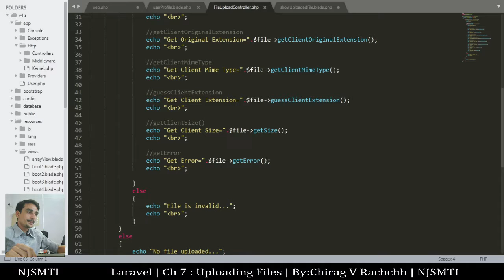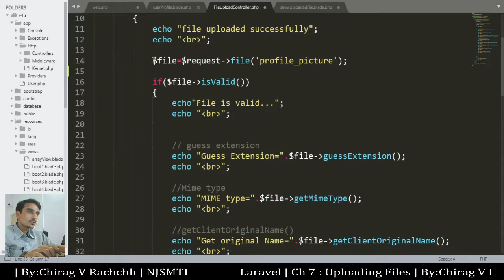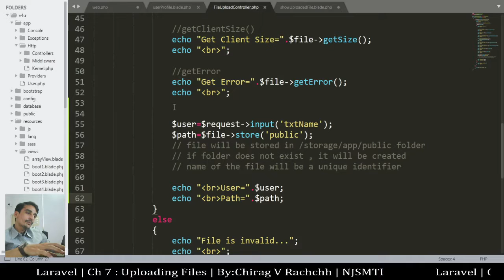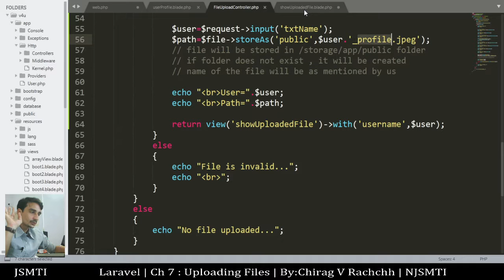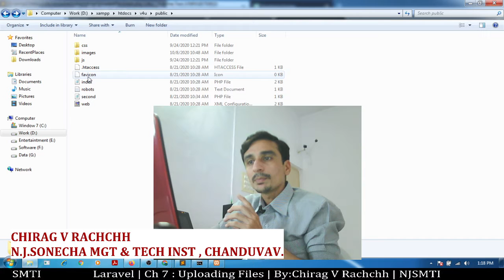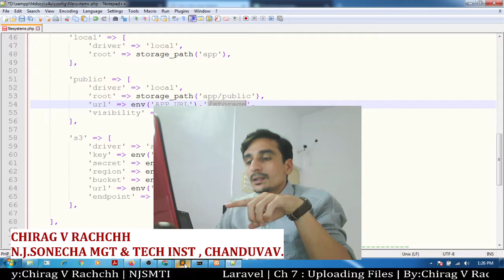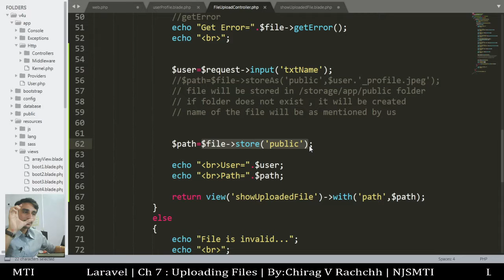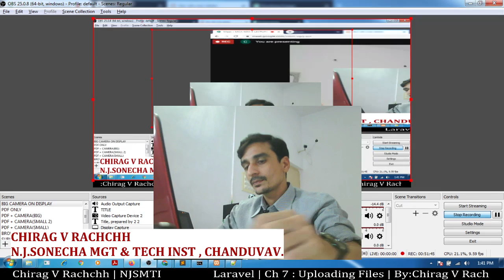LARAVEL | UPLOADING FILE | PART 2 | UPLOADING FILE IN LARAVEL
This is the 2nd part of handling uploaded files in laravel.